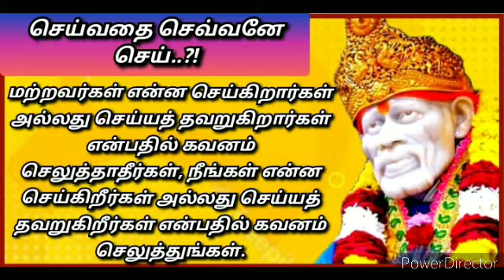saibabagenius..குருவைப் போற்றி எவ்வாறு நாம் சத்குருவுடன் பிணைந்து முழுமை சரணாகதி செய்து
குருவைப் போற்றி எவ்வாறு நாம்  சத்குருவுடன்  பிணைந்து முழுமை சரணாகதி செய்து உயர்ந்த நிலையை அடைவது என்பதற்கான விளக்கம் இங்கே. ..

ஸ்ரீசாயீசர்வசக்திசுயவிழிப்புணர்வு தியானபீடம்